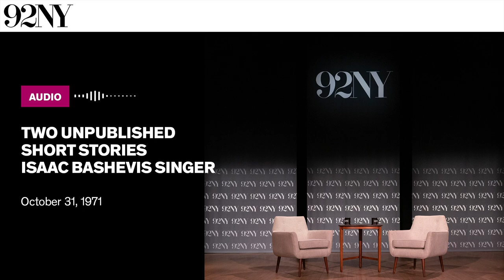Two Unpublished Short Stories with Isaac Bashevis Singer (1971)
Polish American writer and essayist Isaac Bashevis Singer reads two unpublished short stories. The first is a short memoir that was later published as part of Singer’s autobiography, Lost in New York (1981). The second story, “Sabbath in Gehenna,” is about a group of sinners trying to organize for better conditions in hell. “Sabbath in Gehenna” was eventually published as part of the short story collection, The Death of Methuselah: and Other Stories (1988). The readings are followed with questions from the audience.

Recorded October 31, 1971, at 92nd Street Y, New York.